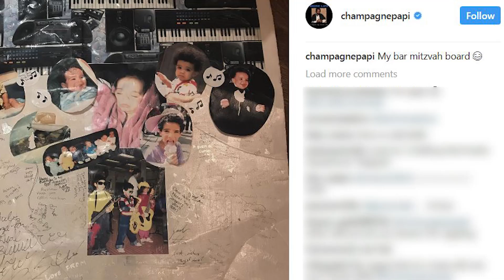Drake & The Weeknd Are FEUDING Over Bella Hadid & Here's Why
Ever since Drake started hanging around Bella, things have gotten a little awkward between him and his buddy Abel. Remember way back when the weeknd and Bella were an item? Well so does the weeknd and he is not ready to let drake forget. Relationship rumors for Bella and Drake started flying around this summer when the two shared an evening out, and since then The Weeknd and Drake haven’t really been hanging out as much.

Maybe it’s a respect thing, orrr maybe The weeknd is a little upset drake broke the bro code. Whatever the reason may be, the two aren’t getting along and they are making their friends pick sides! Sources told pagesix “they both in the same Toronto crew and now they’re having to pick sides. The weeknd performed and people on Drake’s side were like, I can’t show up to that… got to have allegiance.”

All of this beef does seem to be alittle one sides however, because while the weeknd is quietly frustrated. Drake was out celebrating a bar mitzvah- themed 31st birthday party for himself and his A-list crew. The party took place on Catch LA, a rooftop club. He arrived at the private entrance with Leonardo Dicaprio, Jamie Foxx, Tobey Maguire, G-Eazy, Lamar Odom, Odell Beckham Jr. and Kelly Rowland. squadgoals.

What do you think of all this Model Drama? Also dont worry, Selena and The weeknd are still together… for now. Let me know all your thoughts about this situation down in the comment section below.